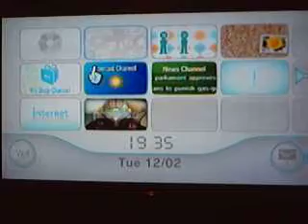Nintendo Wii Review of Mii Channel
My Review of the Mii Channel on the Nintendo Wii.